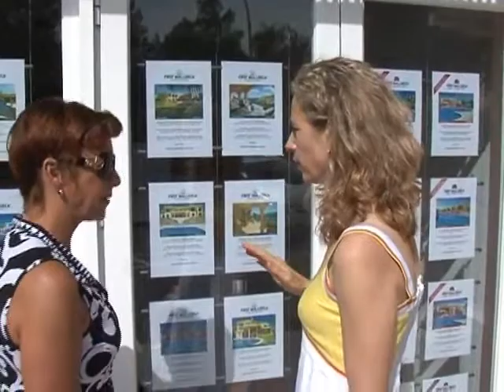First Mallorca - More than 1.000 Real Estate offers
First Mallorca Real Estate SL.
Avda Tomas Blanes, 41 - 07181 Costa d'en Blanes, Mallorca

Mallorca Property with Estate Agent First Mallorca.Villas,Fincas & Apartments.Properties for sale and rent in Majorca